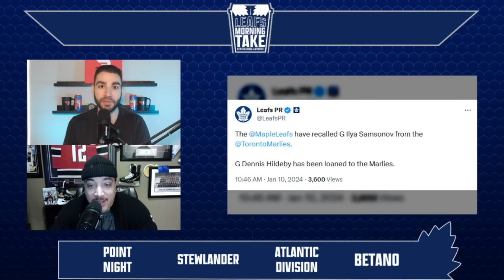Instant Reaction: Leafs Recall Ilya Samsonov From The AHL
Nick Alberga & Anthony Stewart discuss the surprising recall. The 26-year-old was placed on waivers on Dec. 31.

For a premium world of online Sports Betting, Hot Slots & Live Casino, check out Betano.ca.
19+, please play responsibly.